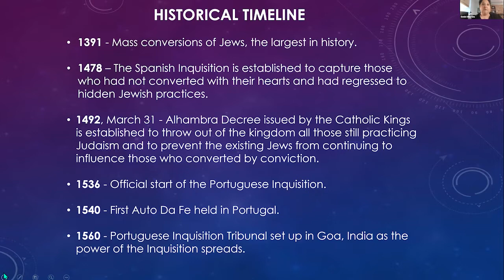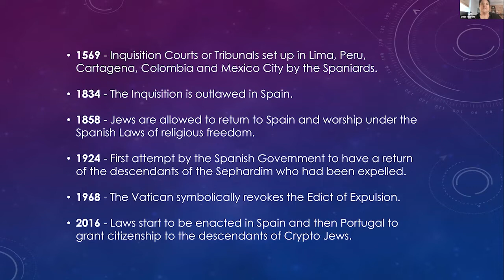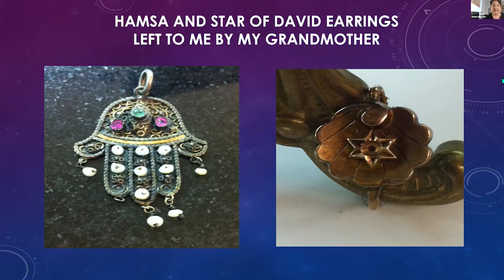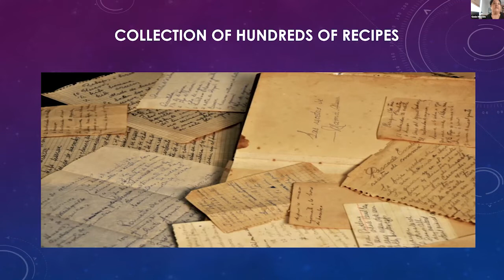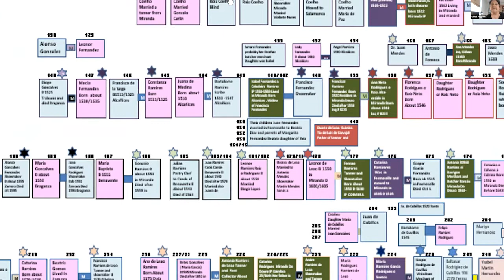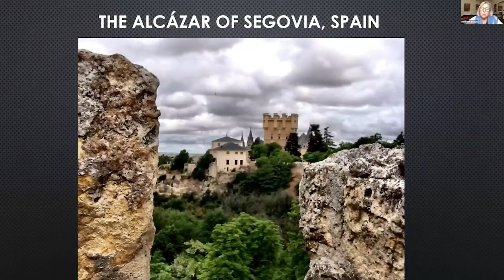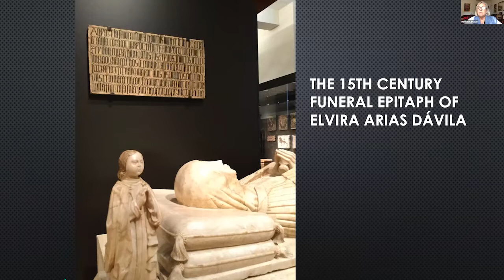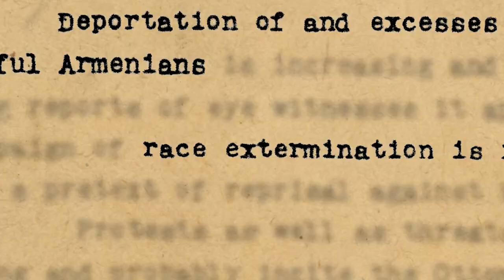Daughters of the Inquisition — Retracing Long-Lost Jewish Roots, June 12, 2022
This program features the breathtaking stories and genealogical sleuthwork of Doreen Carvajal and Genie Milgrom, who succeeded in reaching back centuries to find their Jewish ancestors in pre-Inquisition Spain and Portugal.

GENIE MILGROM was born in Havana, Cuba, into a Roman Catholic family of Spanish ancestry. In an unparalleled work of genealogy, she was able to fully document her unbroken maternal lineage 22 generations going back as far as 1405 to her Jewish ancestors in pre-Inquisition Spain and Portugal. She is the past president of the Jewish Genealogical Society of Greater Miami and past president of the Society for Crypto-Judaic Studies. She is the author of My 15 Grandmothers, as well as How I found My 15 Grandmothers: A Step by Step Guide, and Pyre to Fire. She brings awareness to the topic of people tracing their Jewish roots to the time of the Inquisition who are returning to Judaism. Genie is director of the Converso Genealogy Project, digitizing Inquisition files around the world.

DOREEN CARVAJAL is a former New York Times culture reporter and the author of The Forgetting River: A Modern Tale of Survival, Identity, and the Inquisition, which explored her quest to recover her Catholic family’s secret Jewish identity that led from Costa Rica to Segovia, Spain to the tombs of 15th century ancestors investigated by the Inquisition for heresy. Based in Paris, she is co-founder of the Orphan Art Project, which aids descendants seeking restitution of looted art and recovery of family history. She appears in the film Stealing Italy, the final episode of the documentary series Hunting Nazi Treasure.

MARIANA ABRANTES is the Board Treasurer of the Sousa Mendes Foundation. Coming from a village in central Portugal, she studied Economics at UC-Berkeley and earned an MA from Princeton University. After training and working in Chase Manhattan Bank, she returned to Portugal, where she worked at the European Investment Bank. She also served in the Portuguese government’s Ministries of Transport and Health, and on the Boards of international investment funds and the Fulbright Commission Portugal.  She is a dual Portuguese-US citizen.